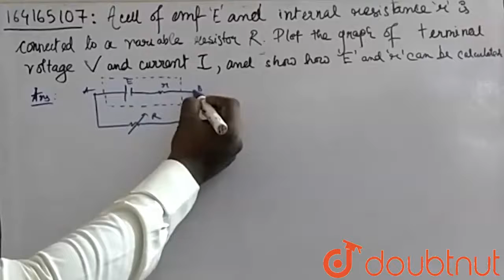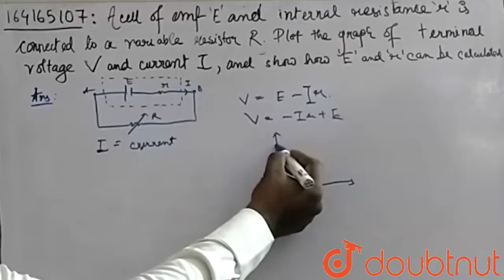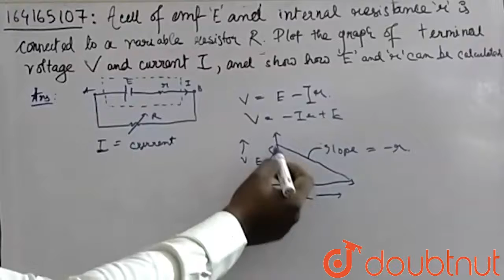A cell of emf E and internal resistance r is connected across a |Class 12 PHYSICS | Doubtnut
A cell of emf E and internal resistance r is connected across a variable resistor R. Plot a graph showing variation terminal voltage V of the of the cell Versus the current I. Using the plot,show how the emf of the cell and its internal resistance can be determined.

Online Class में Admission लेने के लिए यहाँ click करें :
👉Class 12 | CBSE Boards | English Medium :

👉 Have Any Query? Ask Us.